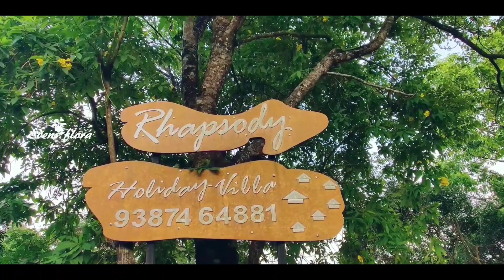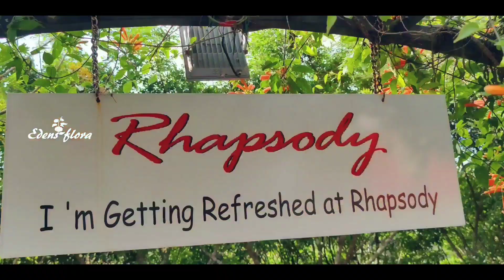ഉയരങ്ങൾ കീഴടക്കിയ വസന്തം ||Garden tour || Kuttikanam || Rapsody Holidays Villla tour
This video presents a marvelous and pleasant view of an ecofriendly resort along with its idyllic garden.

The main attraction is obviously the foggy climate.

The video also introduces a wide varieties of fruit plants, flowering plants and foliage plants.

This is definitely a paradise for the people who love and care for the nature.
 Rifle Road, Peermade, Kuttikkanam, Kerala

This channel is a place where you can find everything about gardening and every single detail related to it. You can refer here for any thing related to gardening, plant care and a variety of ways to take care of your beautiful garden. you'll get plenty of tips and information to adorn your garden with a variety of plant species.

With Love
Edens Flora

If you are interested in buying plants from us ,you can contact below:

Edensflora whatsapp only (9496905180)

Gardening Essentials links
Garden Tool Set
Manual Water Sprayer
Cocopeat Block
DAP fertilizer for plants
NPK 19 19 19 Fertilizer
Succulent and Cactus Potting Soil Mix
Leca Balls :https
Vermicompost Fertilizer
Potting Soil